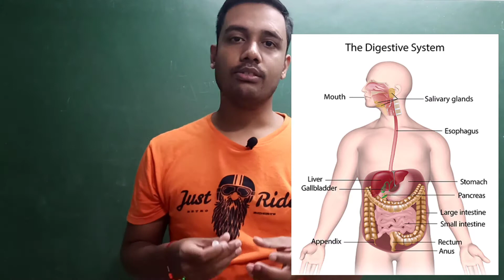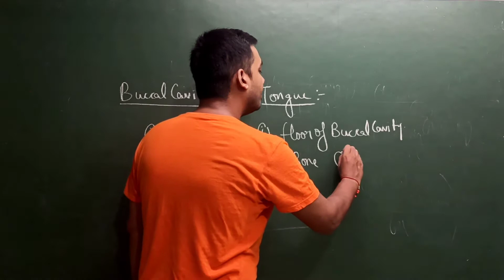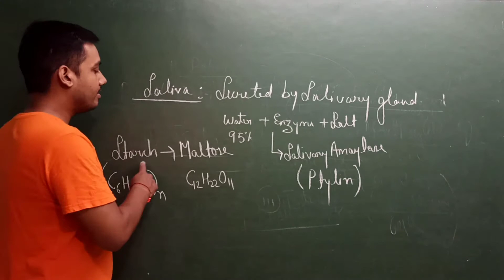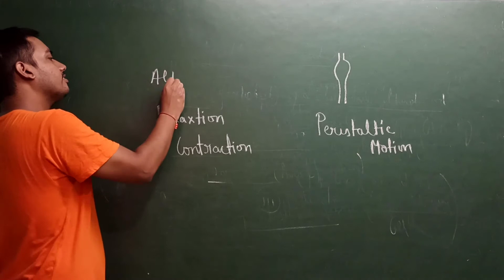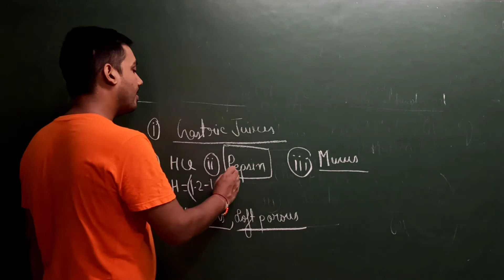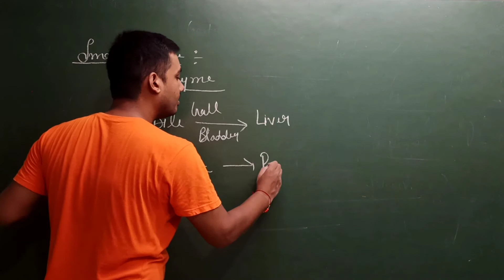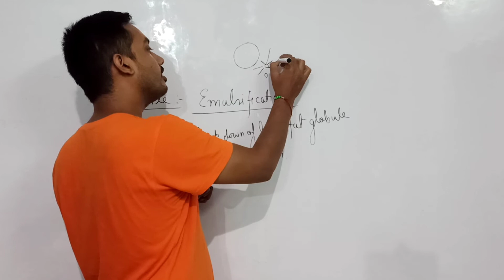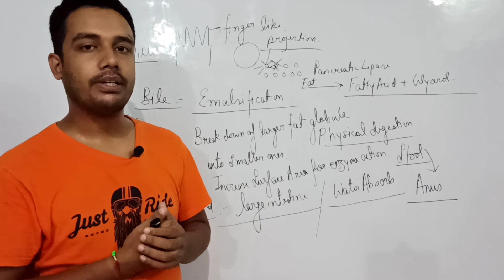Digestive system in human beings: Class 10 science : Life process